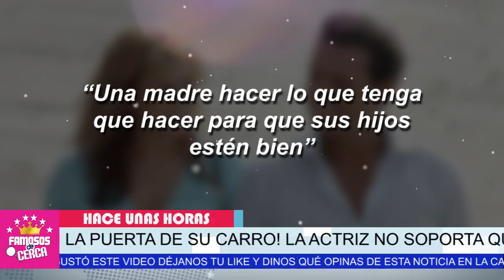⛔😱 𝗘𝗡-𝗟𝗢-𝗤𝗨𝗘-𝗖𝗘 Aracely Arambula Contra Reportera 𝗟𝗔 𝗔𝗚𝗔𝗥𝗥𝗔 𝗔 𝗚0L𝗣𝗘𝗦😱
Aracely Arambula AGARRO A Golpes a Una Reportera.

 BIENVENIDOS!!!
suelta la sopa
televisa
exclusivas
venga la alegria
tv azteca
polemica
chismes
Entertainment
farandula mexico